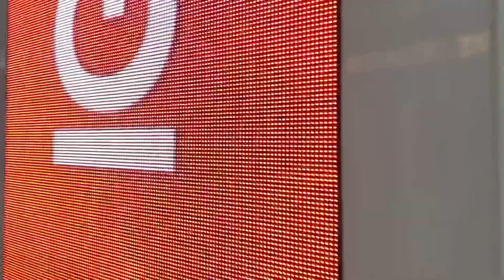Fleur de Villes - Fashion, Flowers New ‘Femmes’ exhibition